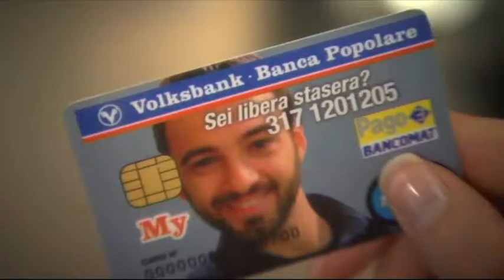Pubblicità cinema VolksBank bancapopolare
Pubblicità cinema di VolksBank, carta di credito con numero di cellulare - dimostrazione di spot cinematografici